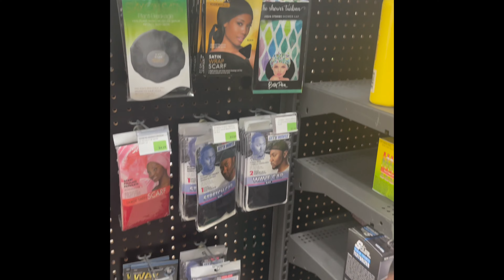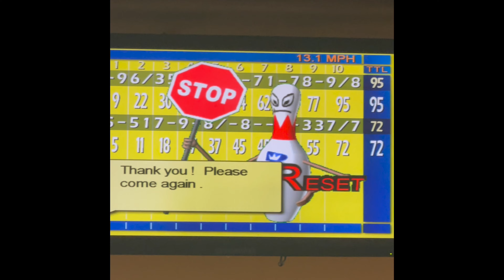vlog #12 | They Accused Me of ShopliftingI Come Cook with Me | Bowling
HEY Hey Juicy Gang!! Welcome to my Vlog!! I think
they were trying to accuse me of shoplifting